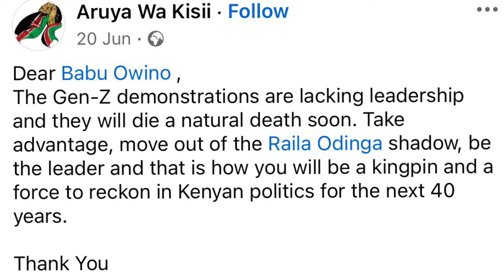REVOLUTION!! Furious GEN Zs NIGHT Bombshell SCARES Ruto at STATEHOUSE as Babu Owino FILMED Live!!